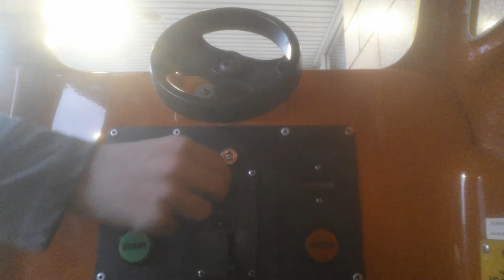Jolly Roger Vending Van Kiddie Ride (POV 3)